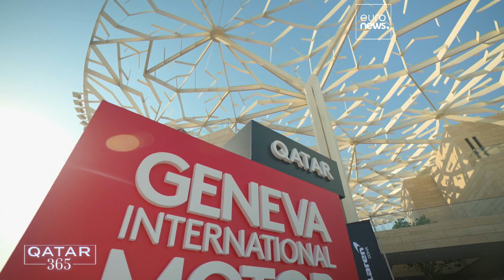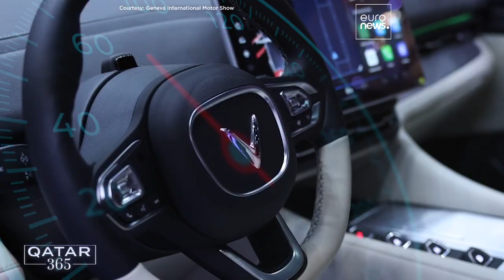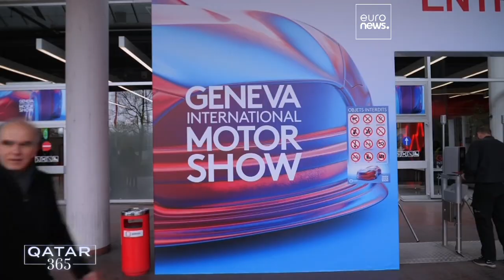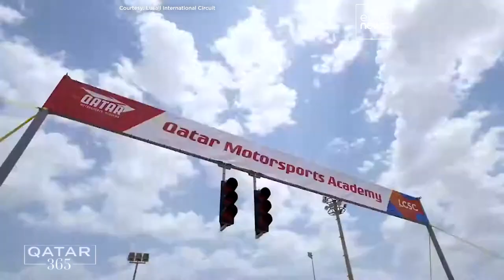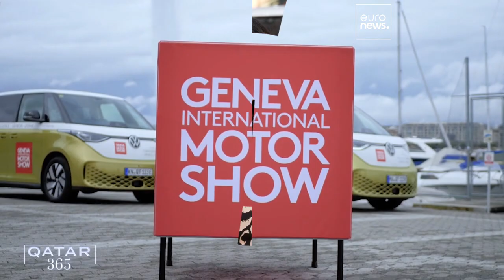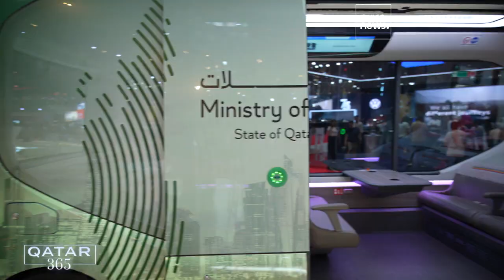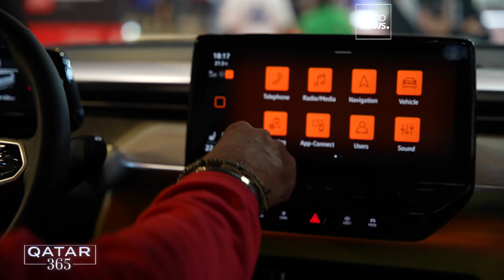Catar | De las energías fósiles a las energías renovables en el Salón del Automóvil de Ginebra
De las energías fósiles a las energías renovables. Se espera que las ventas de vehículos eléctricos crezcan un 16 % cada año, de aquí a 2035. Marcas como Volkswagen  Mercedes Benz mostraron sus novedades; y también prometedoras marcas de vehículos eléctricos como Lucid, Vinfast y Exeed.

En colaboración con Media City